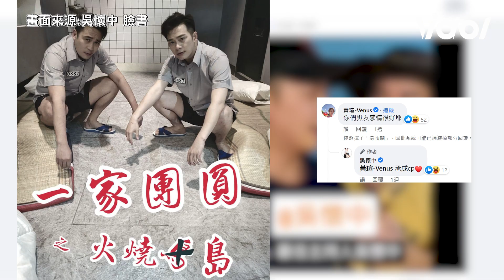林則希.吳懷中牢獄生活過太爽 楊皓崴探監承成CP張郁婕喊學長好│ Vidol.tv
沒想到牢獄生活頗舒服的嘛🤣🤣🤣
這2位難兄難弟看來過得不錯